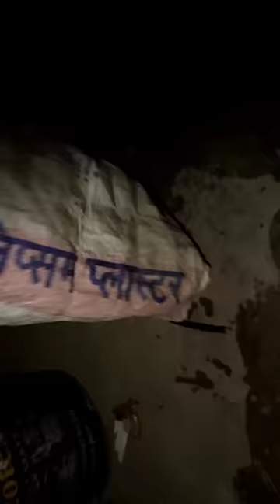Mysterious Jeev trapped but Catcher water drowned in bird house